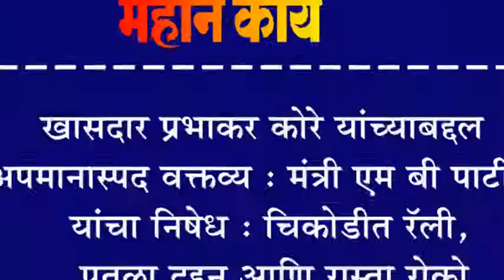चिक्कोडी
खासदार प्रभाकर कोरे यांच्याबद्दल अपमानास्पद वक्तव्य : मंत्री एम बी पाटील यांचा निषेध